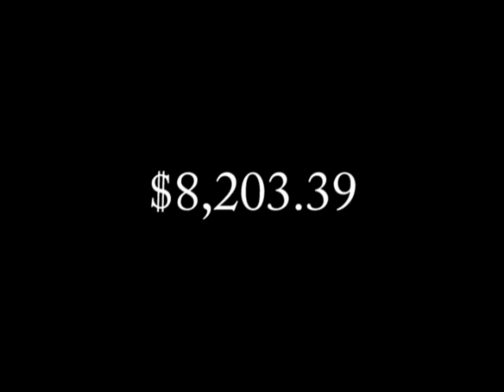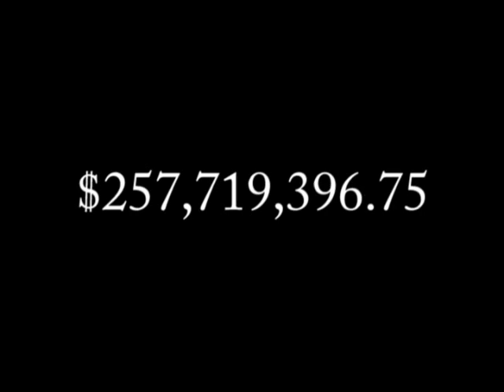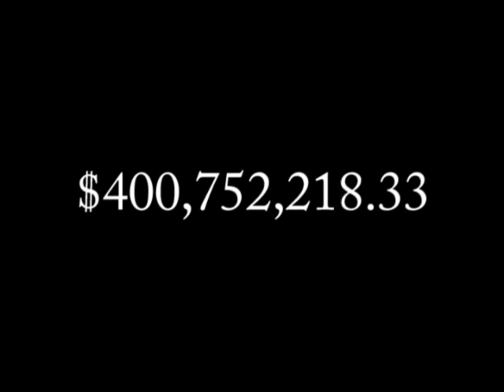12 Days of Gifts: Final Day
On the final day of Christmas, my true love gave to me...
(twelfth in a 12 part series)
my singing is really bad in this video but the math is cool